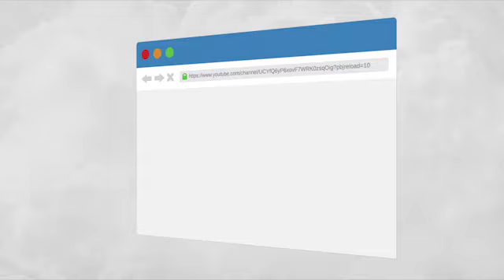PBCM 08 20 2023 Mga Langitnong Lamdag sa Kinabuhi - PowerRadio